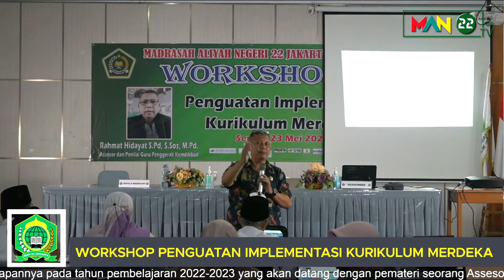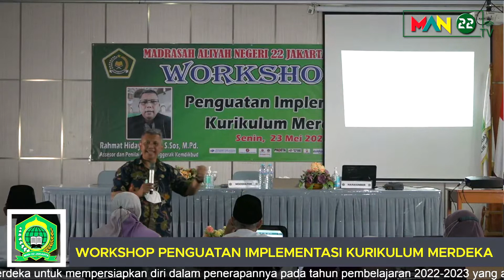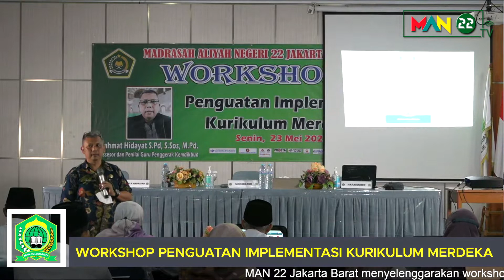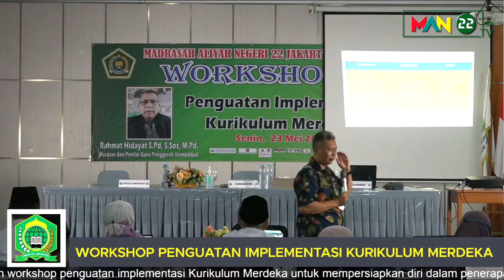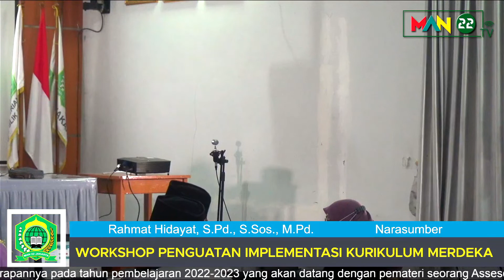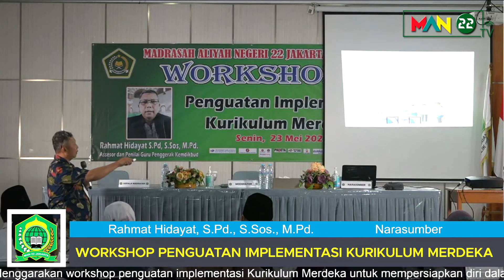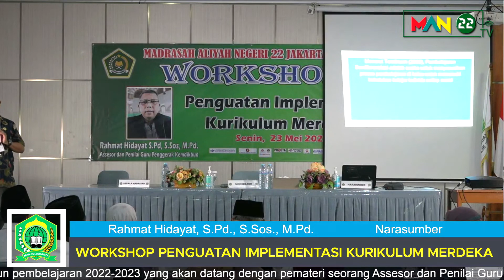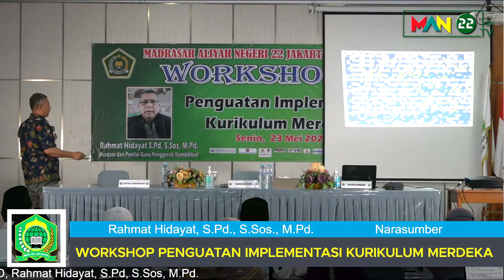KURIKULUM MERDEKA: Workshop Penguatan Implementasi di MAN 22 Jakarta Barat [Bagian 5 Materi]